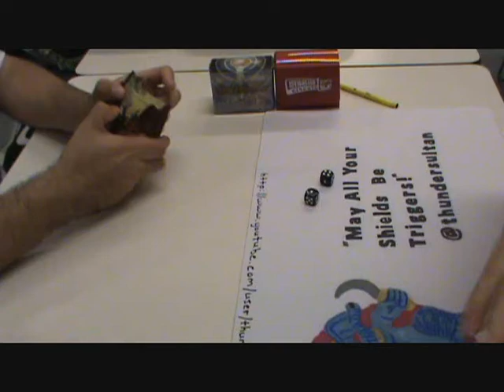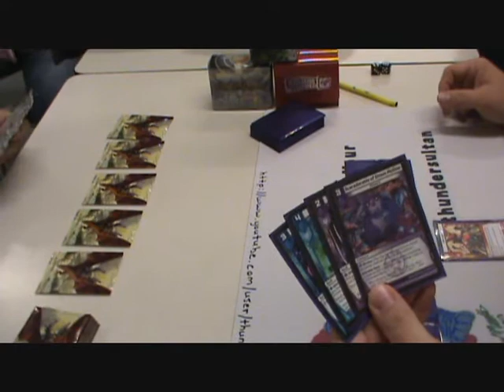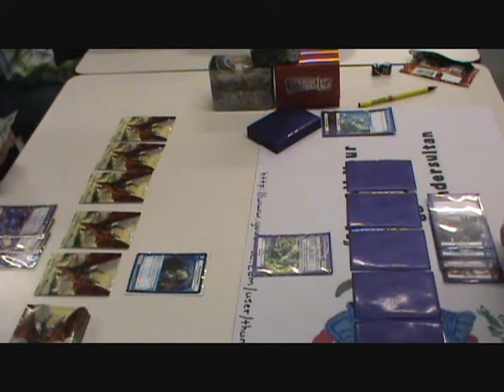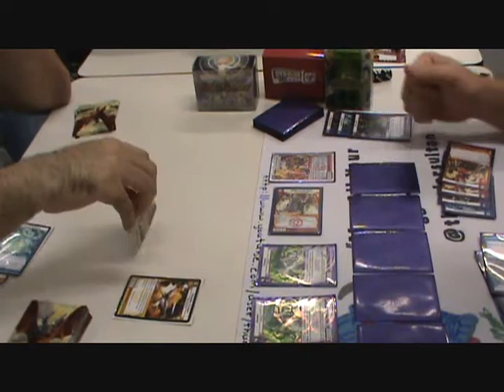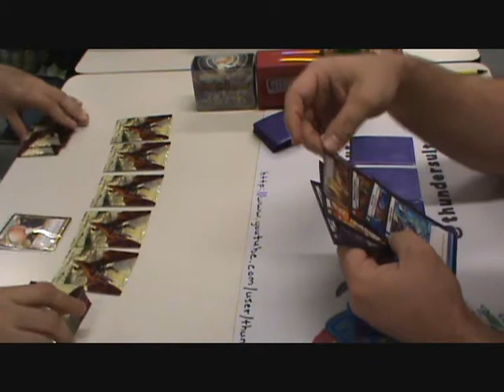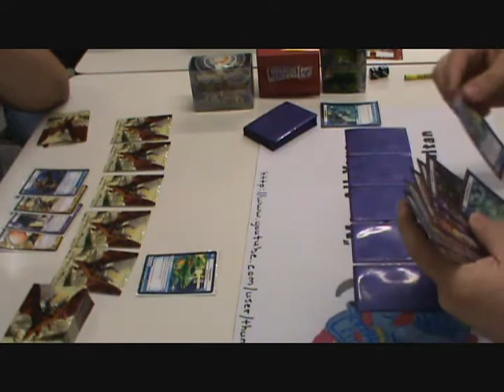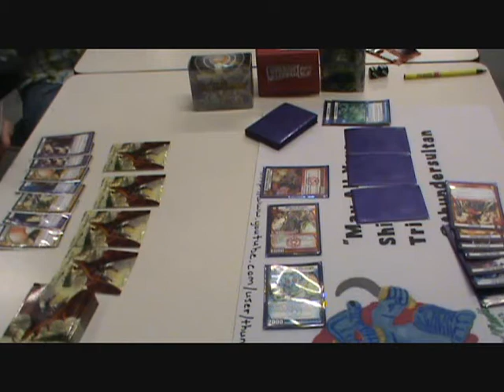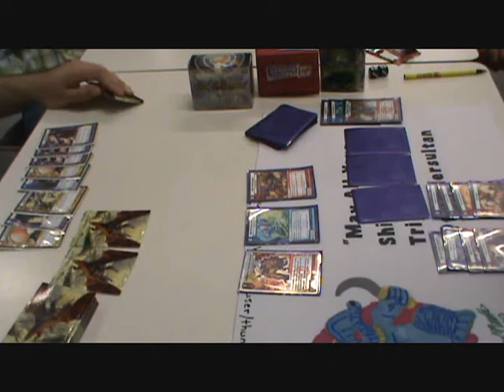KAIJUDO - "THE WALL" (Rally the Reserves) VS D/F/W Control Video Duel 09/23/2012 Eric A. VS Carl R.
"THE WALL" (Ralley the Reserves) VS D/F/W Control
Eric Arriola VS Carl Reddish
Sunday, Sept 23rd, 2012.
DFW Control Deck List...
2- Specter Claw
3- Reef-Eye
3- Logs Scan
3- Scaradorable of Gloom Hollow
2- Frogzooka
2- Fumes
2- Crystal Memory
3- bone Blades
2- Reef Prince Glu-urrgle
3- Tornado Flame
1- Bolgash
2- Razorkinder Puppet
3- Barrage
1- Moorna, Gatling Dragon
1- Tatasurion the Unchained
3- Terror Pit
2- Skull Shatter
2- Bolt-Tail Dragon
My name is Carl Reddish - May all your shields be triggers!
10 Code Cards...